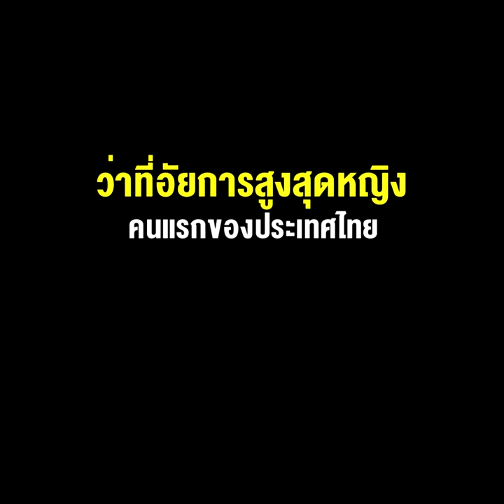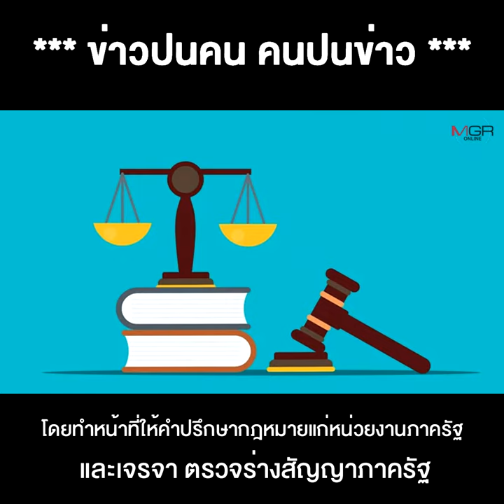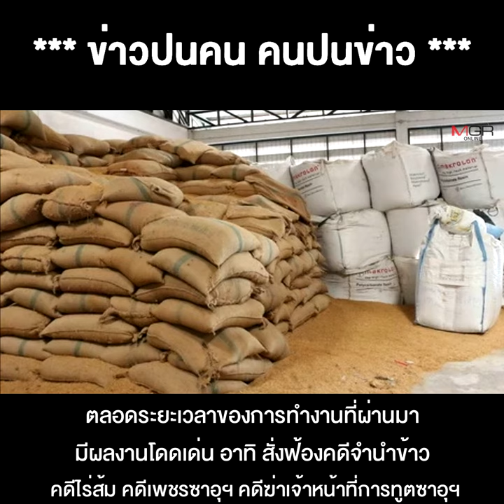“นารี ตัณฑเสถียร” ว่าที่ อัยการสูงสุดหญิง คนแรกของประเทศไทย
09/06/2022 “นารี ตัณฑเสถียร” ว่าที่ อัยการสูงสุดหญิง คนแรกของประเทศไทย
**“นารี ตัณฑเสถียร” ว่าที่อัยการสูงสุดหญิงคนแรกของประเทศไทย